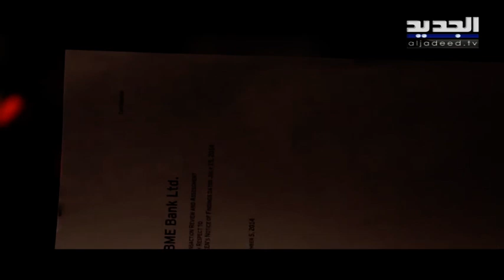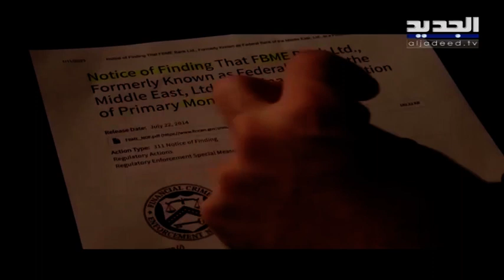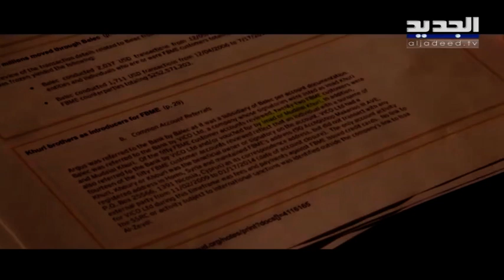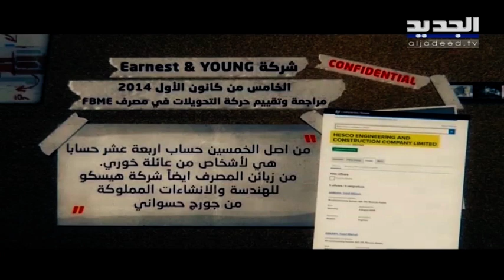مصرف قبرصي مشبوه يربط بين مالك بابور الموت ورجال الاعمال السوريين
في الجزء الثاني من وثائقي بابور_الموت يعود الصحافي فراس حاطوم وفي جعبته إجابات شبه مكتملة على كثير من ألغاز الحكاية .. يكشف أسماء رجال أعمال سوريين وشركات ودول يشتبه بتورطهم في شحنة نيترات الأمونيوم التي رست في مرفأ بيروت